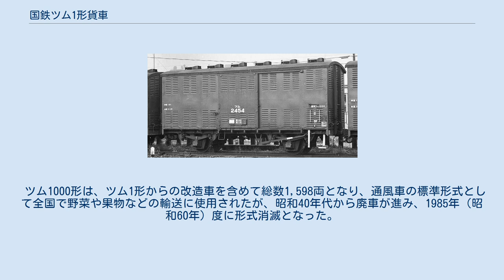国鉄ツム1形貨車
国鉄ツム1形貨車（こくてつツム1がたかしゃ）は、かつて日本国有鉄道（国鉄）に在籍した有蓋貨車（通風車）である。
 本形式の改良型であるツム1000形についても本稿で記述する。
 ツム1形は、国鉄が1950年（昭和25年）から1953年（昭和28年）にかけて、600両（ツム1 - ツム600）を製作した、日本初の15トン積み二軸通風車である。
前級ツ2500形が有蓋兼用通風車であったのに対して、本形式は通風専用車で、同時期に製造されていた標準型有蓋車ワム23000形の通風車版といえるが、軸距は300mm、車体が350mm長くなっている。
 車体は鋼製で、車体側板や妻板、側扉まで鋼板に穴を開けたスリット状の通風口が上下2段に設けられており、通風に配慮して床板にも通風口が設けられているとともに、屋根にはガーランド形通風器が6個設けられている。
側扉は幅1,700mmの片引き戸である。
荷室内には、折り畳み式の鋼製棚が1段設けられている。
荷室内壁には木製の内張りがあり、妻板の櫛桁部には厚さ15mmのフェルトが張られている。
 ツム1形の軸ばね支持装置は（一段）リンク式で、最高運転速度は65km/hであったが、1958年（昭和33年）から1959年（昭和34年）にかけて当時残存の全車（ツム194,ツム235を除く598両）が二段リンク式に改造されて最高運転速度75km/hとされ、ツム1000形（ツム1100 - ツム1697）に編入された。
車軸は12t長軸である。
 ツム1000形は、ツム1形と同一の車体に二段リンク式走り装置を組み合わせた形式で、最高運転速度は75km/hに向上した。
近畿車輛、鉄道車輛工業、協三工業、ナニワ工機、川崎車輛、富士車輌、日本車輌製造本店・支店、新木南車輛、輸送機工業、富士重工業、若松車輛、東急車輛製造で1953年（昭和28年）に100両（ツム1000 - ツム1099）、1960年（昭和35年）から1963年（昭和38年）にかけて900両（ツム1698 - ツム2597）の計1,000両が製造された。
 荷室の寸法は、両形式とも長さ7,200mm、幅2,260mm、高さ2,230mmで、床面積は16.3m2、容積は36.5m3である。
全長は8,200mm、全幅は2,763mm、全高は3,880mm、軸距は4,200mm、自重は11.0tである。
 ツム1000形は、ツム1形からの改造車を含めて総数1,598両となり、通風車の標準形式として全国で野菜や果物などの輸送に使用されたが、昭和40年代から廃車が進み、1985年（昭和60年）度に形式消滅となった。